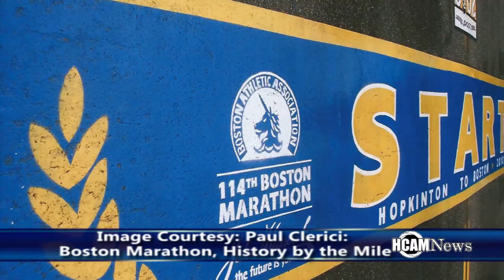HCAM News Interview Hopkinton Fire Chief Stephen Slaman 4/11/16